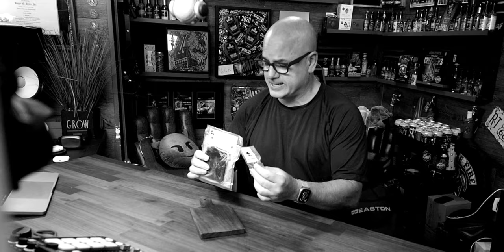This Spicy Chocolate should be Lethal!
Another grate spicy product made by California Blazing Chile Farms. One is a challenge and the other is not. Pure heat, but wonderful flavor!! If you like heat with a nice sweet flavor, this is for you!

Carolina Reaper Fudge! World's Hottest Fudge
INCENDIARY Skull Candy

HOT DANG SHOW MERCH 🔥🔥

4.907K Views - Mar 27, 2024

BECOME A HDS MEMBER:
Togetrher we can rule the dimension!
As low as the price of coffee, is the best way for us to create incredible content.

OLD INTRO & OUTRO MUSIC:
Produced & Composed by Phillip Nathaniel Freeman (ASCAP)